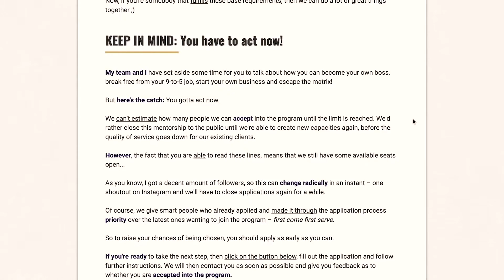The Truth About Building An Online Coaching Business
You like the idea of becoming free and making good money? This video will give you the truth about building an online coaching business.